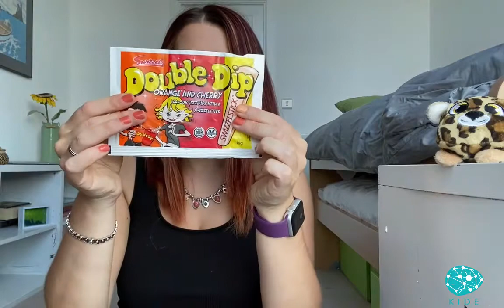INGALATERRAKO GOXOKIAK PROBATZEN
Ikasle asko eskatutako bideoa da hau. Nolakoak dira Ingalaterrako txutxeak? (Litxarkeriak, goxokiak).
Zuentzat aukeraketa txiki-txiki bat egin eta grabatu egin dugu. Gehiago ikusi nahi baduzue idatzi komentarioetan eta erakutsiko dizuegu zer jaten duten haurrek!
Zuen ideiak entzuteko prest gaude gu. XD

P.S. Laster, ikasturtearen hasierarekin bat ingelesa azaltzeko bideo labur batzuk ere igoko ditugu tarteka-tarteka. (Zer deritzozue?)